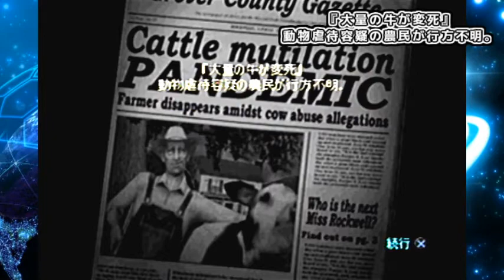【バ神ゲー】ﾃﾞｽﾄﾛｲｵｰﾙﾋｭｰﾏﾝｽﾞ! (日本語版)Part.2～クリプト大地に立つ～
ビッグフットの足跡を作っているペテンおじさんから撃破。
警察に通報され、軍隊が出てきて…バトルが本格化！
人間の巣を、熱線砲の練習台にしましょう()

山口勝平さん、大塚芳忠さん、青野武さん etc の
超豪華声優陣でございます。

他のバ神ゲー実況

【使用画像】
■フリー素材集 いらすとや

【使用楽曲】
■フリーBGM・音楽素材 MusMus